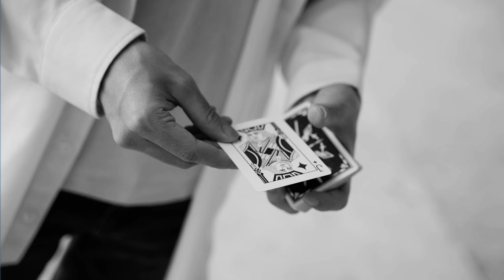Prism - Cardmagic 카디스트리 마술사 한지우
Thanks to @itsteam